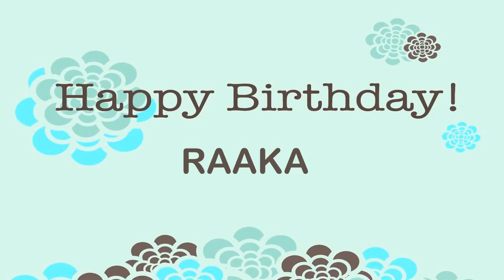Raaka Wishes & Mensajes Happy Birthday